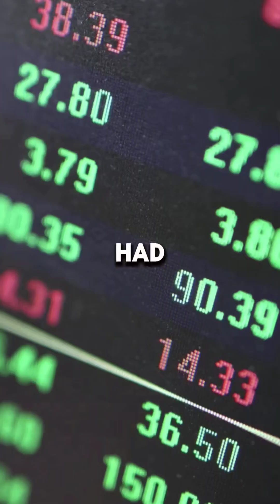The Tragic Story of Ignaz Semmelweis: The Savior of Mothers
n this compelling video, we delve into the life and tragic story of **Ignaz Semmelweis**, a Hungarian physician who made groundbreaking discoveries in the field of medicine during the 1840s. Often hailed as the "Savior of Mothers," Semmelweis uncovered the shocking link between hand hygiene and maternal mortality rates in hospitals. His advocacy for handwashing with chlorine solutions drastically reduced the incidence of childbedfever, yet he faced severe backlash from the medical community, leading to a heartbreaking end to his life.

Join us as we explore Semmelweis's pioneering contributions to hygiene and infection control, the resistance he faced, and the lasting impact of his work on modern healthcare. Discover why his story remains relevant today in discussions about healthcare practices and patient safety.